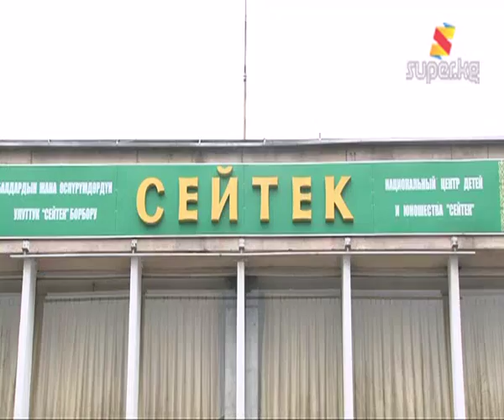Ушу спорту жаш тандабайт (Архив 21-02-2013)